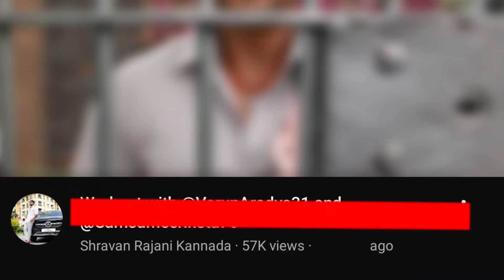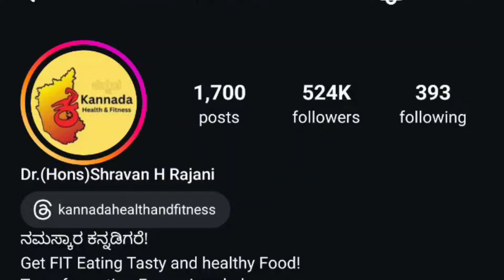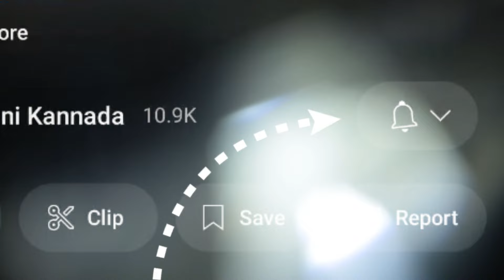DARSHAN sir in Bellary Jail | D boss Diet and Workout in Bellary jail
Hello guys,
Here is a video on what’s my opinion about diet and workout of Darshan sir in Bellary jail.